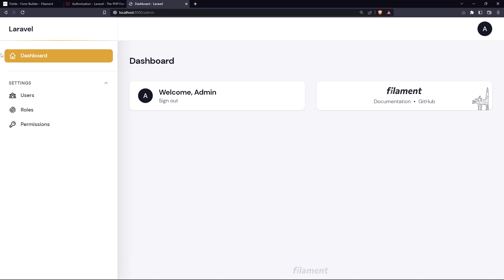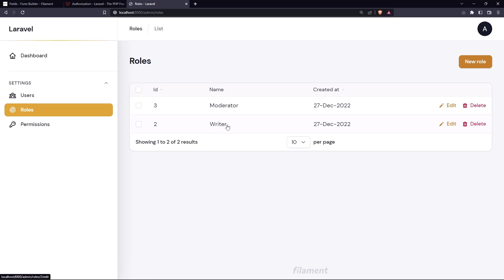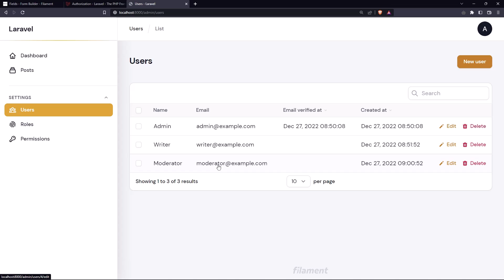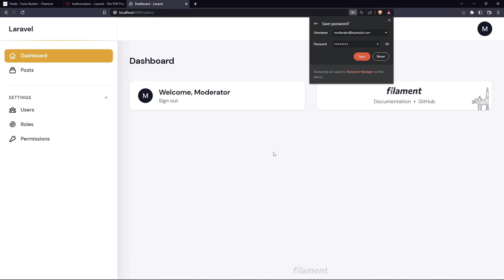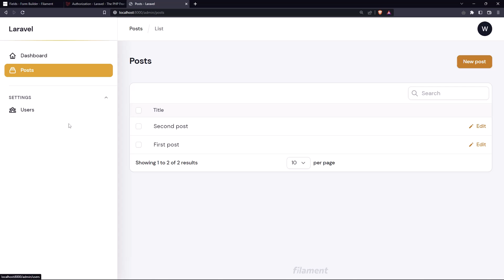11 Work With Post Policy | Laravel Filament Roles and Permissions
In this video, we are going to work with post policy.